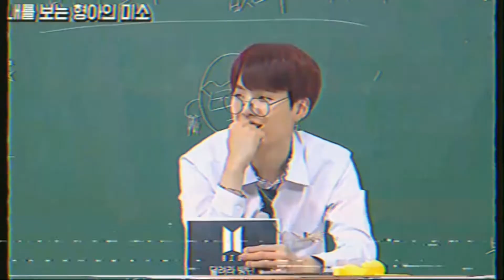Yoongi - Paper Rings FMV | Yoongi Day 2022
HBD lmol🥺

I have always wanted to make the cutest Yoongi edit & I tried. My fmvs usually flop on yt but I still like to make them for myself hehe

STREAM THE OS HERE! & STREAM LOVER BECAUSE IT'S A MASTERPIECE

cc: estheticjoonie & BANGTANTV on yt (it's getting tough to find nice clips these days because most of my usual clip accs went awol)